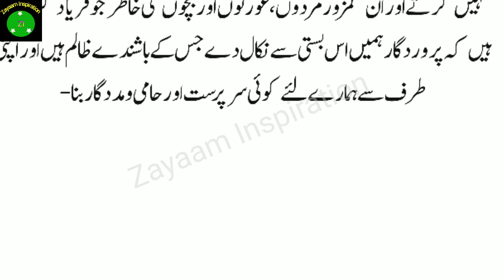islam aman ka daras deta hai |اسلام امن کا درس دیتا ہے | Zayaam story No. 4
Islam aman ka daras deta hai |اسلام امن کا درس دیتا ہے | Zayaam Inspiration story No. 4 | baitul muqaddas

Is video mein musalmanoon par zulm ke baray mein bataya gaya hai kis terhan musalmanoon par zulm kya. Magar musalman kehte rahay islam aman ka dars deta hai Changaz Khan ne musalmanoon par zulm kya. Musalman aik jism ke manind hai phir kyun Iraaq, yaman, Baitul Muqaddas, Shaam, Kashmir aur Afghanistan mein bombari ki.